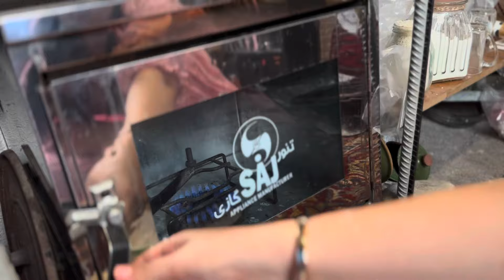Spring routines! Cooking hamburgers with : tandoori bread in the village!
Hello Welcome to the village life channel. In this channel, we show local and traditional foods and the daily life of the villagers of Gilan province located in the north of Iran. Be sure to turn on the alarm clock so you don't miss any of our videos!